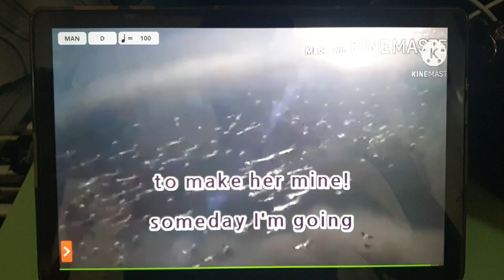Videoke Score 57.52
SCORE CHECK : PROFESSIONAL